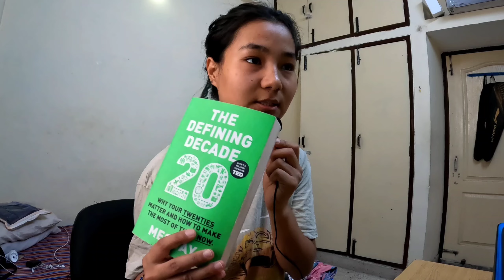A productive day in my life, cleaning, cooking and much more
I hope you people enjoyed watching it as much as I enjoyed creating it.

I upload once a week it might be any day
xoxo
see you on my next video
Xoxo